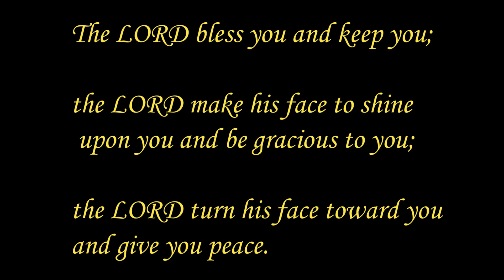Baptism For You... 2022!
A wonderful baptism event where 57 attended and 16 Saints were baptized. Praise the Lord!